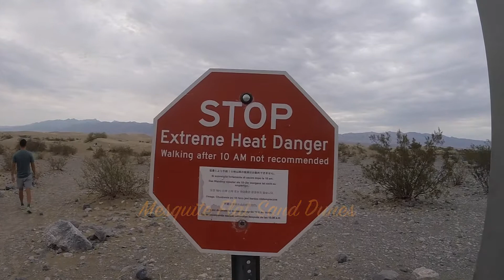Searching for the Hottest Day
Visited Death Valley National Park in the hopes of experiencing one of the hottest days on Earth, but unfortunately the high was only around 104 F (40 C).

"Astrovan" by Mt. Joy